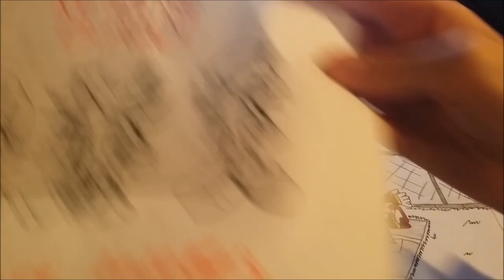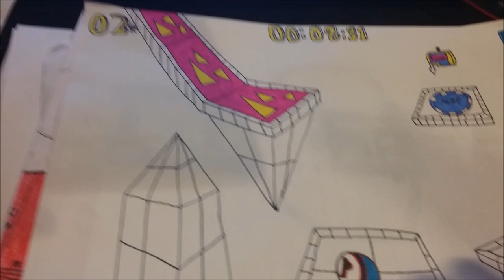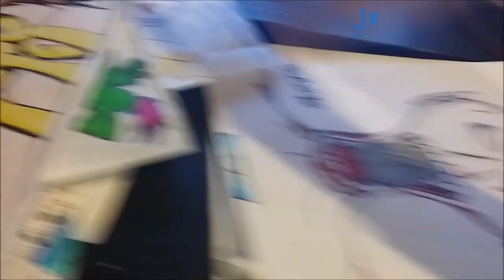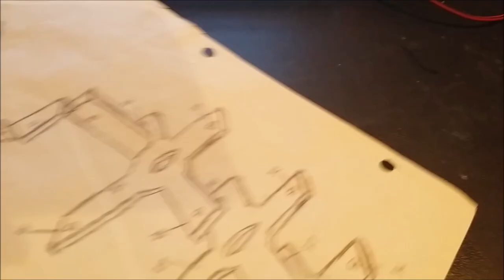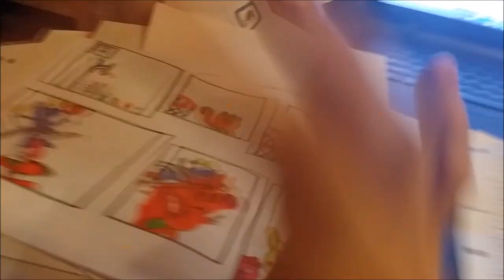All My Old Drawings Part 4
This makes me feel so nostalgic